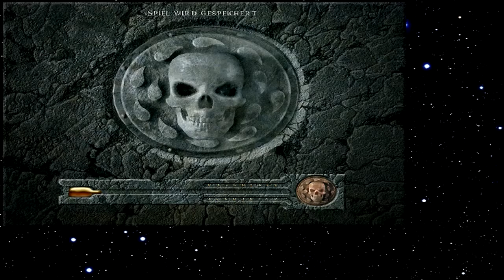Let's Play Baldur's Gate 209 - Husam der Nüchterne (Deutsch)